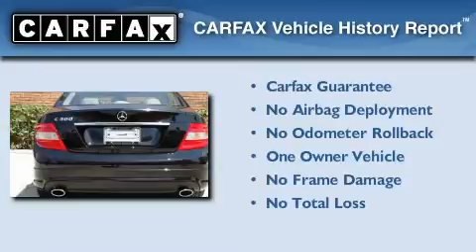2010 Mercedes-Benz C300 Sport Sedan Miami FL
We've been honored to serve the Coral Gables FL area , we promise that your experience at our dealership will exceed your expectations !

 Year : 2010
 Make : Mercedes-Benz
 Model : C300
 Engine : 3.0L 6 Cyl. Sequential-Port F.I.
 Trans . : Automatic
 Exterior : Black - Almond Int
 Miles : 12,756

 Stock : M312

 2010 Mercedes-Benz C300 Sport Sedan Coral Gables FL